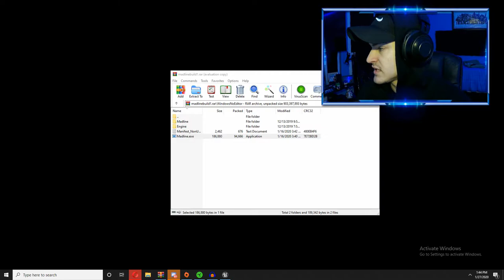Madline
truly an experience. ONE OF the best environmental scary games I have played. Shows a ton of promise and even hoping for another one